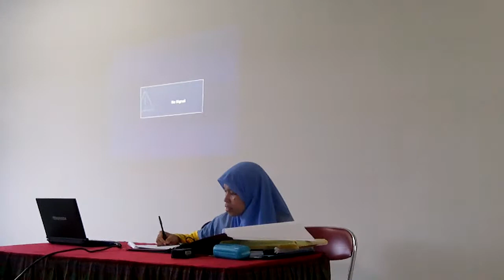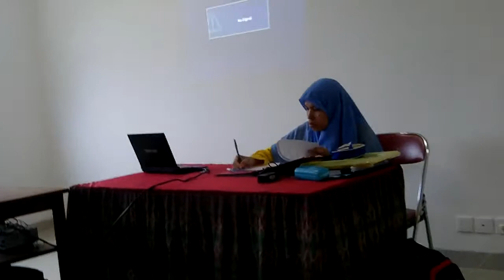SD4 FIK v1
Kandidat Anggorowati